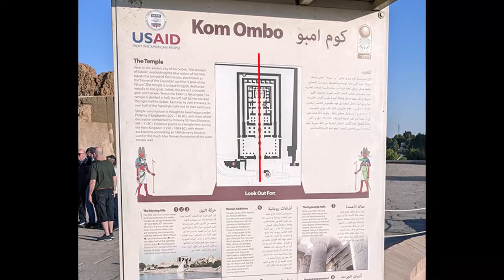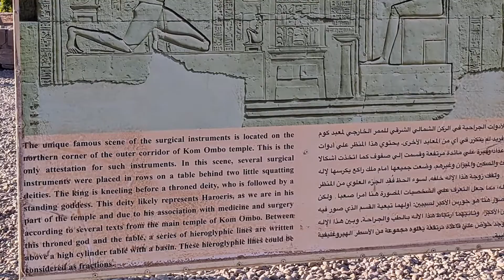Egypt (2022) Day 7 Kom Ombo, Edfu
Egypt, Kom Ombo, Edfu